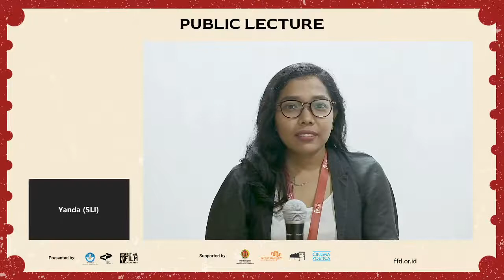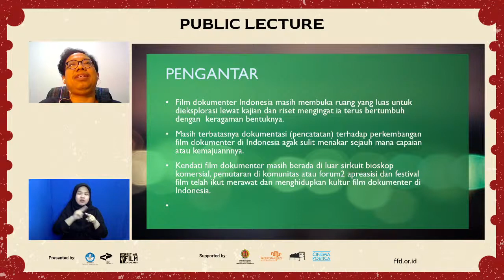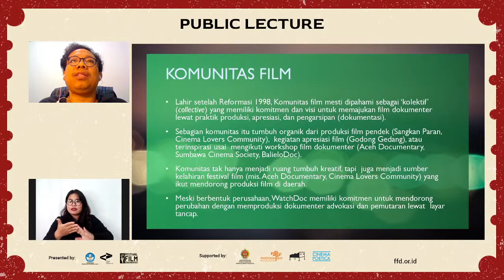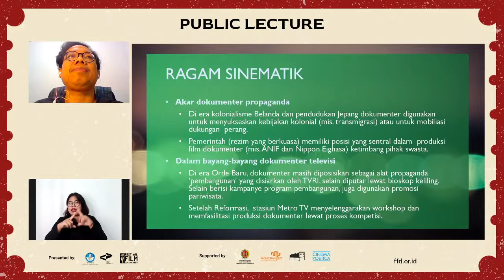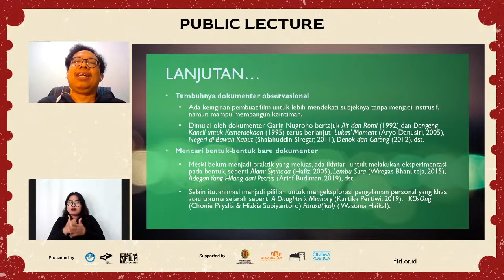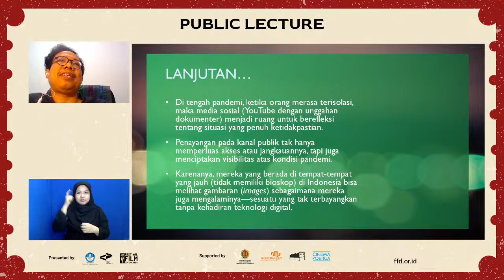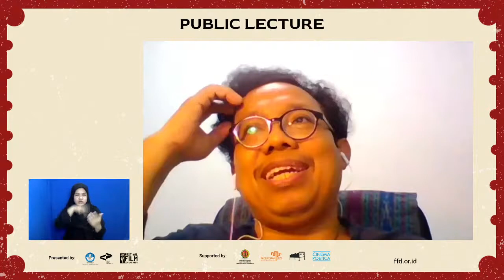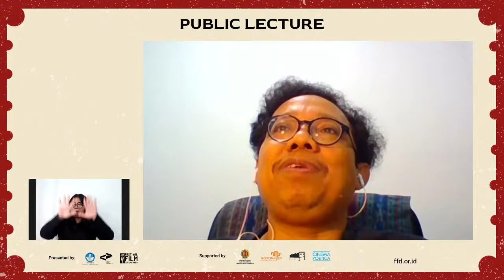Festival Film Dokumenter 2020 | Public Lecture: The Indonesian Documentary Landscape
Festival Film Dokumenter (FFD) 2020 will be held offline dan online on 25 November - 14 December 2020. This year, we will screen 40 films from 19 countries with 6 programs; Competition, Perspektif, Retrospektif, Lanskap, DocTalk, dan Film Criticism Workshop.

This Public Lecture will discuss the Indonesian Documentary Landscape, from the historical trajectory, film community movements, festival activities, cinematic variety, up to the documentary film’s impact on social change. We, then, invite Budi Irawanto to respond to the issue of the pandemic and documentary film, especially on the tactics and practice of collaborative work and collective knowledge which is constructed by the initiation of Rekam Pandemi.

All events and films of FFD 2020 can be accessed for free. This video will show you the steps to watch all films of FFD 2020. Happy Festival! 🎉🎉

More infomation of FFD 2020